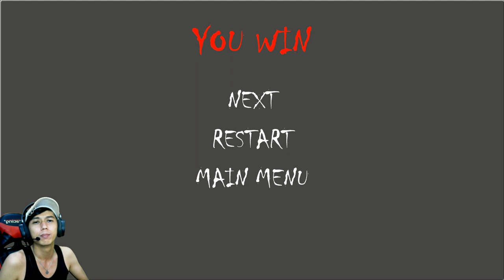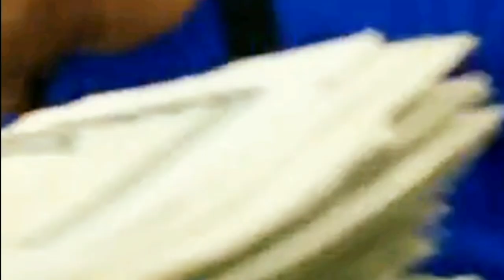BERKAT INDRA KE 9 LOLOS DARI CONGPO - Labyrinth Pocong Indonesia (END)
Nah kali ini saya bermain game android horror lagi yang berjudul labirin pocong jadi di sini saya harus meloloskan diri dari ruangan labirin tapi kalau kita salah masuk pintu bakalan ketemu ama pocong yang bikin kita meningoy... gimana keseruannya?? nonton sampai habis ya jangan lupa like dan sharenya ya...
arigato puskesmas...